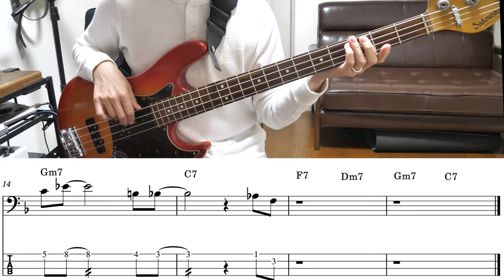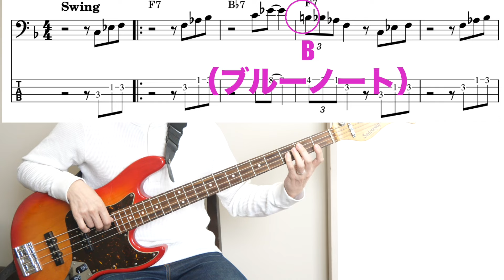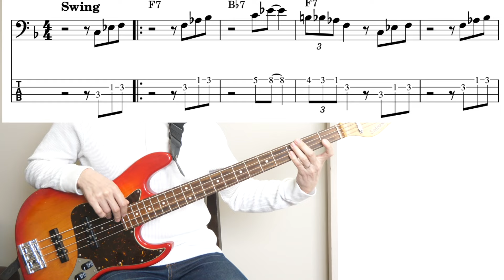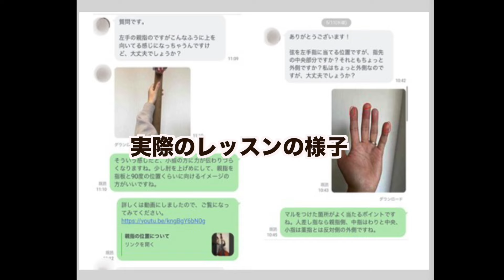サックスの名演から学ぶ！フレーズをJAZZらしくする３つのポイント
新教材販売します！

「コードと理論がゼロから学べる！ウォーキングベースパーフェクトガイド」
2024年3月15日リリース！

オンラインスクール

ウッドベース・アップライトベースが1日30分の練習で1年で
弾けるようになるオンラインスクール
「WOODFLIX」の詳細、お申込みはこちら。

1日目・おしゃれなマイナーペンタフレーズを「Fly me to the moon」で
2日目・オリエンタルなハーモニックマイナーを「Softly as in a morning Sunrise」で
3日目・♭9を使ってジャジーなツーファイブフレーズ
4日目・複雑な「オルタード」をメジャーペンタの形で解釈？
5日目・「Days of wine and roses」のソロ2コーラスとソロ中に考えていること
6日目・ベースアドリブ解説まとめ

という内容で、ご登録から6日間毎日メールがとんでいきます。
以下のフォームよりお気軽にご登録ください＾＾